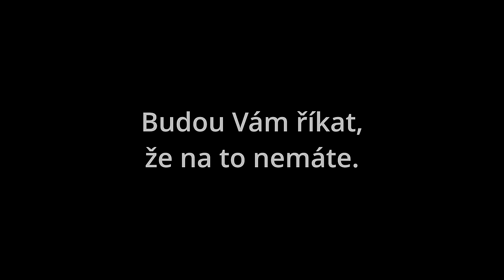Jiří Procházka a Jan Skryja - Buď šampionem Tvého života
Jiří Procházka promlouvá s Janem Skryjou o cestě bojovníka a mocných mentálních principech, které můžete využít i v běžném životě.

Obsah

00:00 Vnímání MMA
06:10 Cesta bojovníka
21:55 Síla ducha
31:19 Sebeobrana
46:47 Překonání stereotypu
58:02 Strach ze smrti
01:07:33 Vizualizace
01:28:43 Lucidní snění

Jiří Procházka a Jan Skryja rozebírají nemyšlení (prázdnotu), moc přítomného okamžiku, MMA a jeho vývoj, UFC a Rizin, tréninkový režim Jiřího Procházka, úspěch a jeho definice, sebedůvěra a sebejistota vycházející ze síly ducha, samuraj, bojovník a zapojení z filozofie zvané cesta bojovníka do běžného života. Jiří Procházka ukazuje svůj pohled na smrt a strach ze smrti, sílu ducha a další mocné mentální principy. Dostaneme se také k tématům, jako je lucidní snění, vědomá bdělost, životní cykly, uvědomění, talent, a dalším.

Přidáváme nová rozvojová videa.

Jak se vám video líbilo? Napište nám do komentářů...